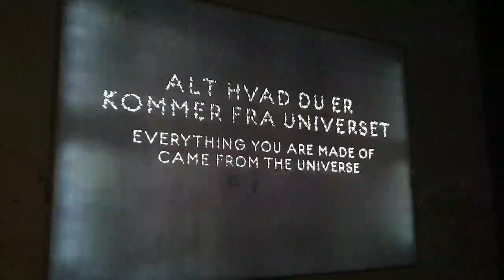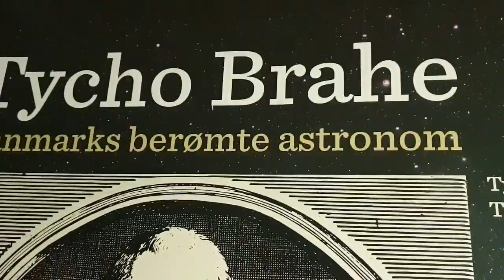Copenhagen Planetarium Tycho Brahe Denmark 2019, Observatory, Imax screen & space exhibition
The space theatre is the heart of the Planetarium & enables guests to immerse themselves in the Starry sky, watch Imax 3D movies & explore the exhibition. Featuring a 100m 2 dome shaped screen embarking on a journey to the infinate universe, back to the dinosaur era, below sea level & more. The Tycho Brahe Planetarium is educational entertainment for the whole family, The Planetarium, Copenhagen Denmark 2019